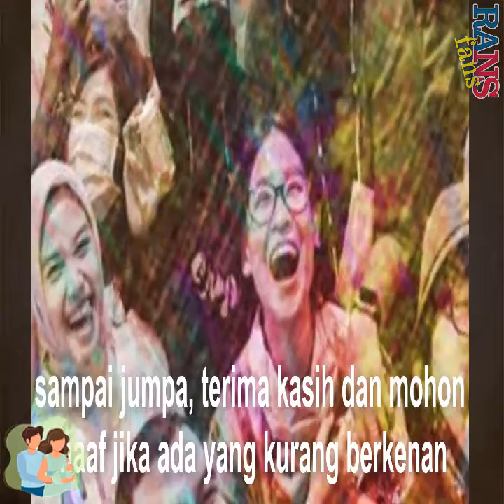BABY R TERSENYUM KETIKA PAPA RAFFI BILANG BABY R KAYA RAFFI AHMAD AJA, BIAR RAFATHAR YANG NAGITA